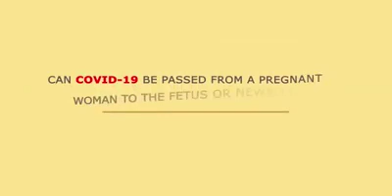Can COVID-19 infection increase the risk of preterm labor or cause early miscarriage?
Can COVID-19 infection increase the risk of preterm labor or cause early miscarriage? Does COVID-19 pass to the fetus through the placenta?

This question will be answered by Prof. Dr. Hassan Sallam
Prof. Of OB/GYN Alexandria University and head of Egyptian representative committee of Royal College of OB/GYN-UK. based on Royal College updated guidelines.